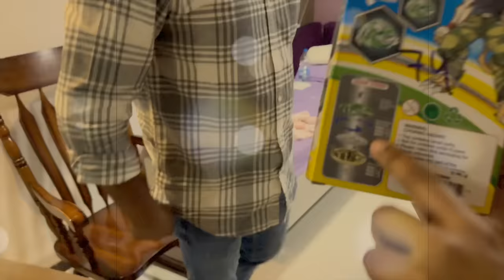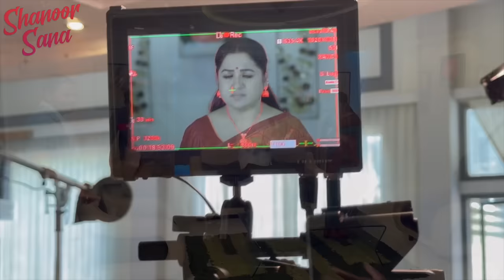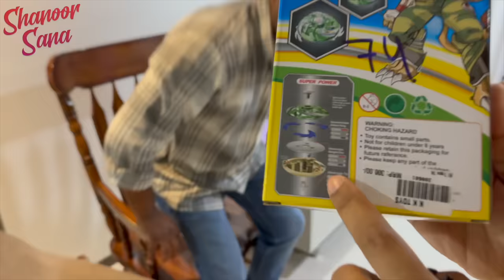Ila Jarugutundi Ani Anukoledu | Prince Ki Emaina Avte Memu Tattukolemu | Shanoor Sana